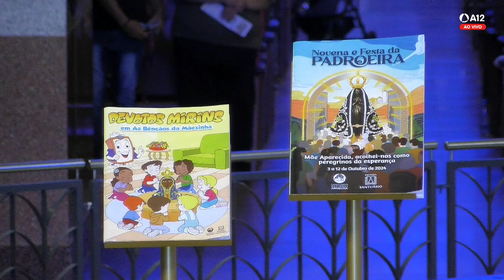Missa | Santuário Nacional de Aparecida 10h30 05/07/2024